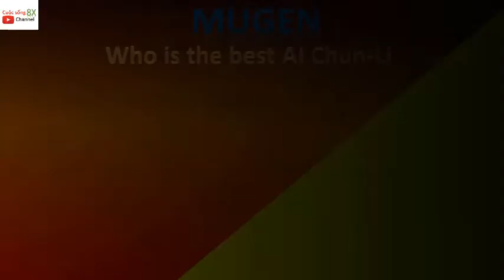Mugen Challenge - Who is best AI Chun-li 3rd match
Chun Li from Capcom Vs SNK 2
Chun Li from  Street Fighter 3
Please view of end video because it thrilling.
Stage Sunset of Memories by Excahm Modified for True 16:9 wide screen
edit by BeterHans

Download
chunli_A by knkn
Author       = "knkn"

Chun-Li JJ by Beterhans
author  ="BeterHans"

Other video about Chun-Li action